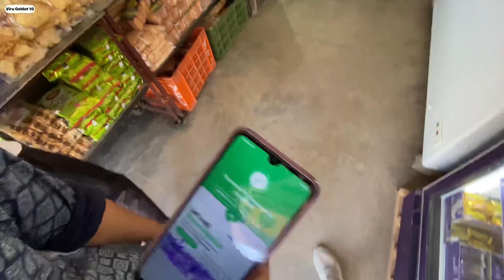Panchkunda ki Chhatriyan || पंचकुंडा की छतरियाँ || Explore Jodhpur